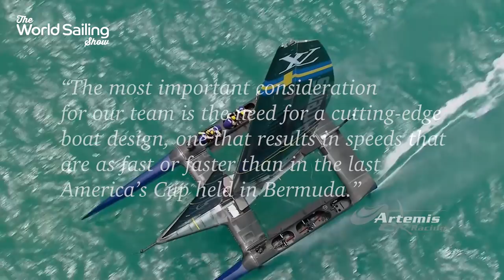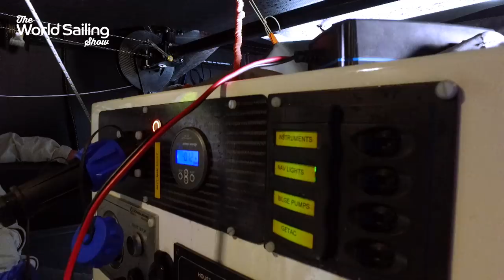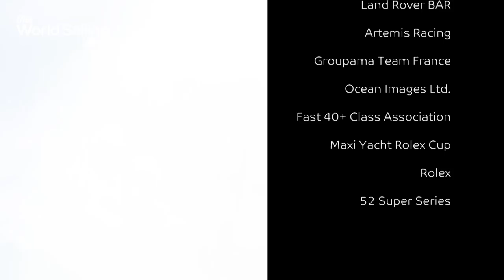The World Sailing Show - November 2017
01:03 VOR Form Guide
07:14 World Sailor of the Year Nominees
08:24 AC36 Protocol announced
12:55 Fast 40+
17:56 News
19:37 Maxis Sardinia
Seven boats, seven hungry teams and one clear goal, to win the Volvo Ocean Race.
Check out the World Sailing Show form guide to the 45,000 mile race.
The blueprint for the 36th America’s Cup has been revealed, but its not what many might have expected. We look at the key details on the future of the Cup.
The Fast 40+ fleet lock horns for the prestigious 1 Ton Cup, plus we take a guided tour under the skin of one of these carbon machines.
Plus, we visit stunning Sardinia to watch some of the world’s Maxis and Super Maxis do battle.